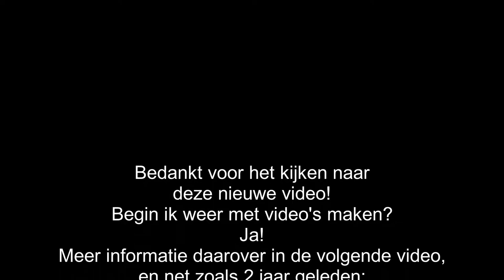Hypixel Mini walls (Montage) #1 - Daar ben ik weer!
❌Hallo kijkers van HierIsJesse!❌
Supertof dat jullie allemaal weer kijken naar deze gloednieuwe video!
Op mijn kanaal kom je vooral Minecraft tegen!
Het meeste wat ik doe is montage's maken, of commentary video's!

❌ Over mij. ❌
Ik ben Jesse en ik ben 14 jaar oud!
Mijn hobby's zijn:
Gamen en piano spelen.

❌Mijn doel?❌
En zolang ik blijf uploaden gaat dat lukken!
Ik weet eigenlijk niet wat ik hier verder neer moet zetten
Dus dit is het einde van de beschrijving 😮

En dan zie ik jullie in de volgende video
Later mjensen!